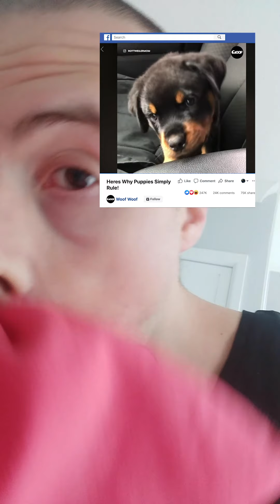You Are Not Done Yet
The Box, Plymouth

Concept, idea, script, actor: Francesco Bentivegna
Sound editing, video editing: Alessio Festuccia